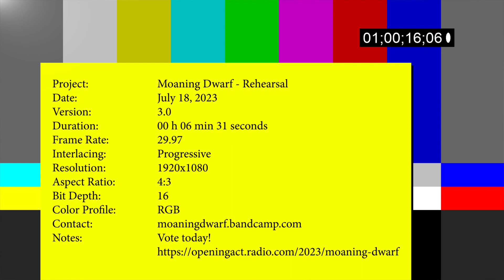Moaning Dwarf: Vomit Blues / I Bleed (7/18/23 Rehearsal)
It's a FREE way to show support. (You can turn notifications on or off) Donations are always welcome.